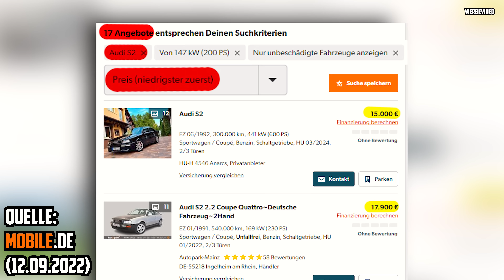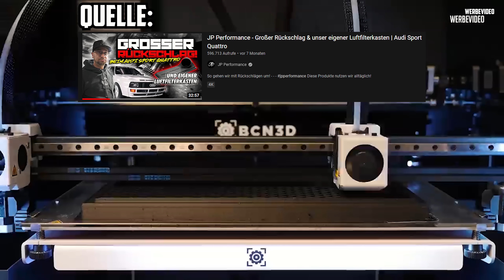So ORIGINAL wie MÖGLICH! - Marcos Urquattro 20V Projekt - Passt der Motor ohne Probleme?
Im dritten Teil der Videoreihe rund um den 20V 5 Zylinder Turbo Umbau von Marcos Urquattro geht es heute um den Einbau des neuen Motors in den Audi Urquattro! :D